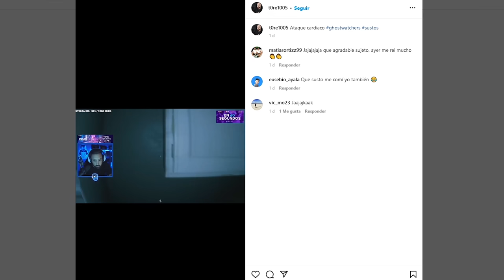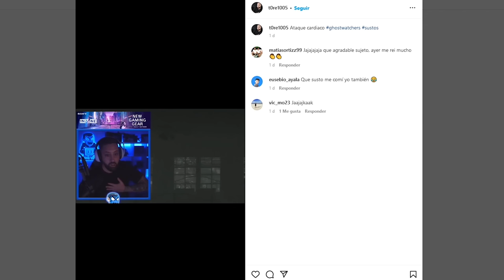RAIDEAMOS A LOS VECINOS PARA CONTROLAR LA ZONA !! | RUST Gameplay Español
💻 INFORMACIÓN SETUP